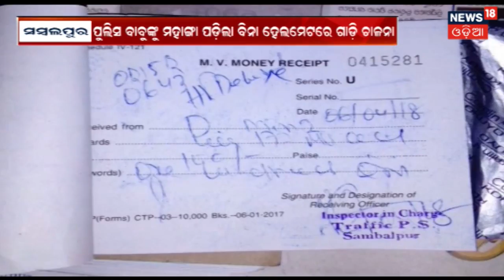ରାଜ୍ୟର ବିଭିନ୍ନ ଜାଗାରେ ଆଜି ଦେଖା ଦେଇଛି ଶାନ୍ତିପୂର୍ଣ ସମାବେଶ | Big Breaking News | News 18 Odia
ଆଜି ରାଜ୍ୟର ବିଭିନ୍ନ ଜାଗାରେ ଦେଖା ଦେଇଛି ବିଜେଡିର ଶାନ୍ତିପୂର୍ଣ ସମାବେଶ. ପେଟ୍ରୋଲ ପୁଂପ ଆଗରେ ଲୋକେ ଜମା ହେଇ ଶାନ୍ତିପୂର୍ଣ ସମାବେଶ କରିଥିଲେ.